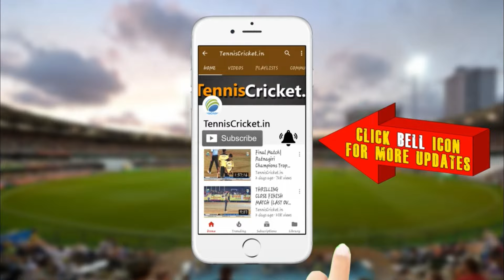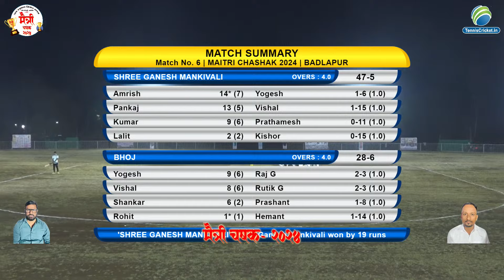Shree Ganesh Mankivali vs Bhoj Match || Maitri Chashak 2024 | Badlapur